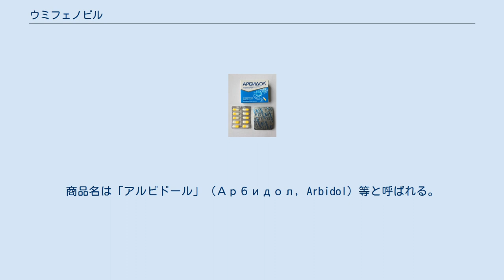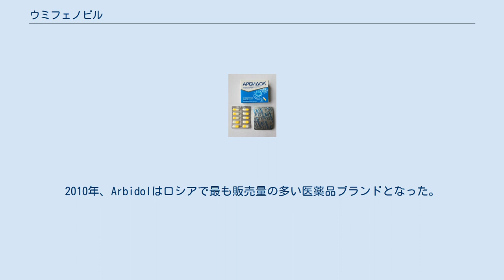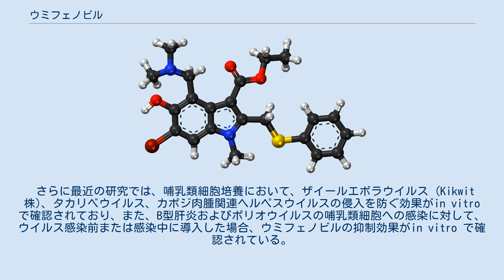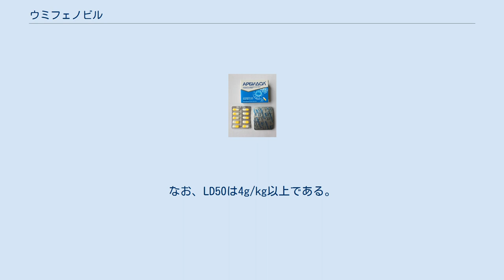ウミフェノビル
ウミフェノビル（露: Умифеновир, 英: Umifenovir, 中: 阿比朵尔）は、ロシアや中国で使用されているインフルエンザ感染症の治療用の抗ウイルス薬である。
本剤の先発品はファーマスタンダード社（露: Фармстандарт）により製造されている。
商品名は「アルビドール」（Арбидол, Arbidol）等と呼ばれる。
ロシアと中国では有効性が確認されており、両国で承認されているが、米国や日本ではインフルエンザの治療・予防目的として承認されていない。
 化学的には、7位を除く全ての位置が異なる置換基で官能化されたインドール核を特徴とする。
この薬剤は、ウイルスの標的細胞への侵入を阻害し、免疫反応を促進する事が研究で示されている。
 ウミフェノビルのパッケージ ウミフェノビルの有効性に関する試験は主に中国とロシアで行われており、この2カ国ではよく知られている。
ロシアで行われた幾つかの試験では、本剤の有効性が認められ、オセルタミビルとの直接比較では、in vitro および日常診療で同等の有効性が示された。
2010年、Arbidolはロシアで最も販売量の多い医薬品ブランドとなった。
2020年の第1四半期には、ロシアの抗ウイルス薬市場で16％のシェアを獲得している。
 ウミフェノビルは、インフルエンザウイルスの膜融合を阻害する。
ウイルスのエンベロープ（ウイルスのカプシドを取り囲む部分）と標的細胞の細胞膜との融合が阻害される事で、標的細胞へのウイルスの侵入が阻止され、感染から保護される。
 本剤の作用は、DNAウイルスによる感染よりもRNAウイルスによる感染の方がより効果的であることを示す証拠もある。
 ウミフェノビルは、A型およびB型インフルエンザウイルスに対する特異的な抗ウイルス作用に加えて、免疫系の調節作用も有している。
液性免疫反応の促進、インターフェロン産生の誘導、マクロファージの貪食機能の刺激等の作用がある。
 ウミフェノビルは、インフルエンザに対する抗ウイルス薬として使用されている他、C型肝炎の治療薬の候補としても検討されている。
 さらに最近の研究では、哺乳類細胞培養において、ザイールエボラウイルス (Kikwit株)、タカリベウイルス、カポジ肉腫関連ヘルペスウイルスの侵入を防ぐ効果がin vitro で確認されており、また、B型肝炎およびポリオウイルスの哺乳類細胞への感染に対して、ウイルス感染前または感染中に導入した場合、ウミフェノビルの抑制効果がin vitro で確認されている。
 2020年時点で、中国ではCOVID-19の併用療法の候補として、ウミフェノビルとダルナビルの併用療法が研究されていた。
 小児の副作用としては、本剤に対する感作が挙げられる。
既知の過剰摂取例は報告されておらず、アレルギー反応は過敏症の患者に限られる。
なお、LD50は4g/kg以上である。
 2007年、ロシア医学科学アカデミーは、ウミフェノビルの効果は科学的に証明されていないと発表した。
 ロシアのメディアは、タチアナ・ゴリコバ（当時の保健省大臣）がロビー活動を行い、ウミフェノビルを宣伝しようとした事や、ウミフェノビルがインフルエンザや風邪からの回復を1.3～2.3日早める事が出来るという証明されていない主張を批判した。
また、ウミフェノビルの有効性は査読付きの研究で裏付けられていると主張した。